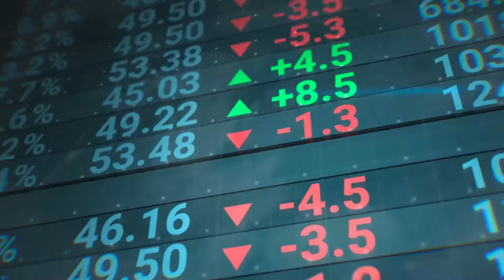Innovative Capital Solutions I Apollo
Apollo’s Yield business is uniquely positioned to provide companies like AB InBev with the long-term, creative capital solutions they need to grow.